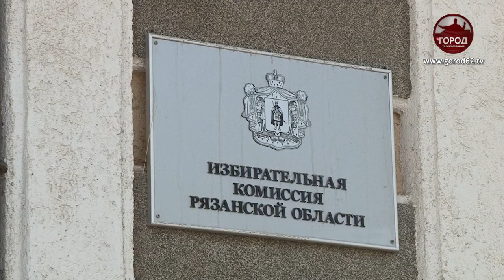В СЕНТЯБРЕ РЯЗАНЦЫ ВЫБЕРУТ ДЕПУТАТОВ